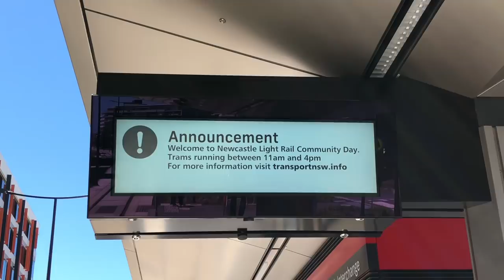Sydney Trains Vlog 1533: Newcastle Light Rail Opening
Vlog 1533
Newcastle Light Rail Opening